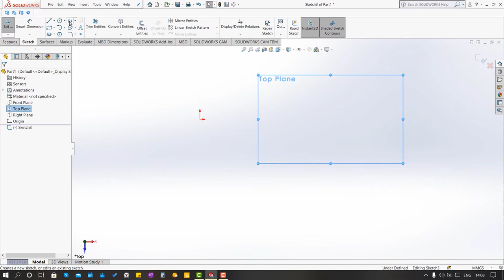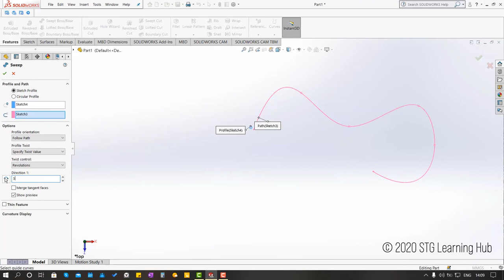SolidWorks How To Make | Every Friday | Phone Cord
Video ID :: SolidWorks #12
Description :: In this video you will learn how to create phone cord. Please let us know your feedback in comments. We are sure that your opinions will help us to create better learning materials in future.